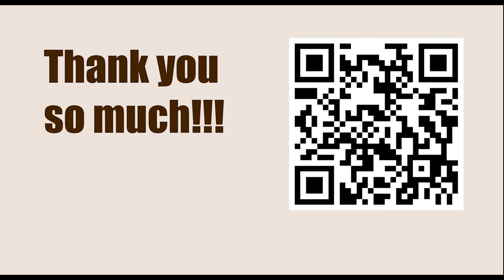American Cup 2023, Saint Louis, USA - Round: 3.2 || Wesley So vs Hikaru Nakamura - March 22, 2023